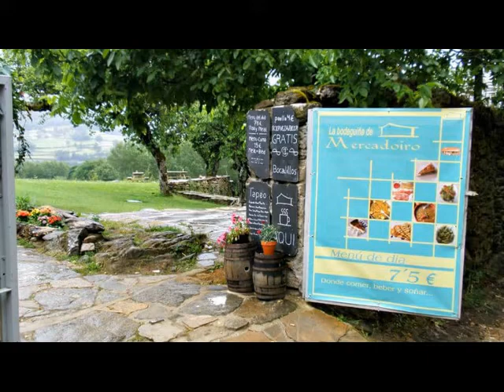Albergue de Mercadoiro, Mercadoiro, Lugo - Camino Francés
El albergue de Mercadoiro es un albergue privado para peregrinos del Camino de Santiago, y también para turistas y viajeros, situado a pie del Camino de Santiago Francés en la pequeña localidad lucense de Mercadoiro.

Inaugurado en agosto de 2008, el albergue está ubicado en una construcción tradicional del siglo XVIII rehabilitada.

Cuenta con un un gastrobar y un restaurante de cocina tradicional.